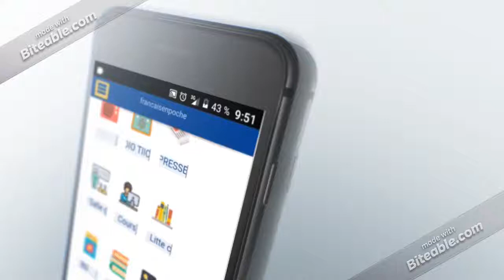Français en poche! Des dizaines de bande-dessinées en français avec TIIC Studios!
Français en poche! L'application pour apprendre le français partout avec TIIC Studios!

Partout et quand vous le souhaitez accéder depuis votre mobile ou votre tablette.
à des dizaines de bande-dessinées en français